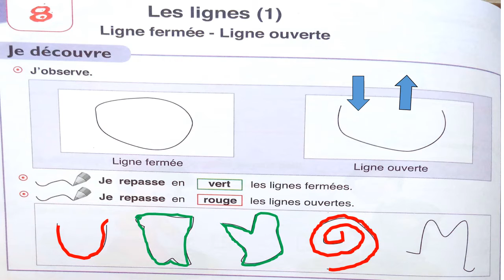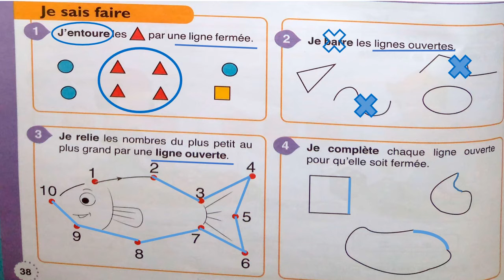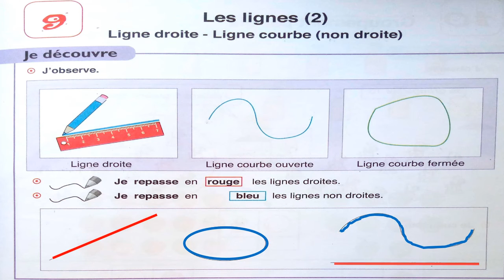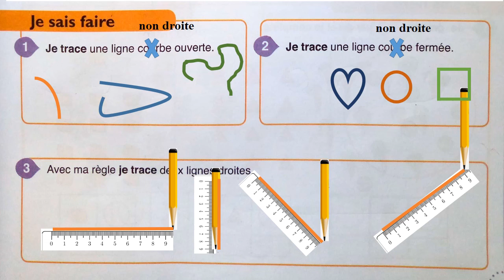lignesEB1 P 38 39